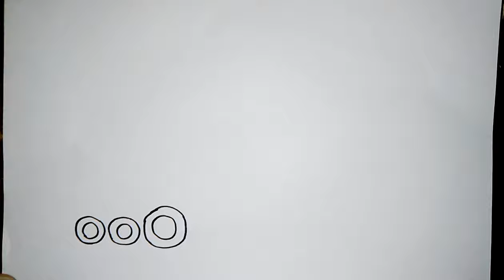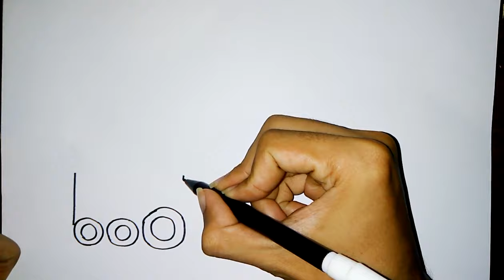Cara Mudah Menggambar Kereta Api Untuk Anak - How to draw a train easily for kids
Halo, episode kali ini kita akan belajar menggambar kereta pi dengan mudah. Tutorial menggambar kereta ini ditujukan untuk umum dan anak sebagai hiburan ataupun pembelajaran.

Hello, this episode we will learn to draw the Pi train easily. This train drawing tutorial is intended for the public and children as entertainment or learning.